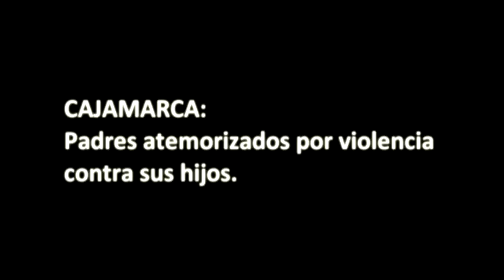Protesta en Cajamarca: Padres atemorizados por violencia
Padres de familia viven con extremo temor y pánico debido a las protestas que se dan en la Región Cajamarca por el proyecto minero Conga. Muchos colegios han cerrado sus puertas por temor a represalias. Madres con hijos no los envían al colegio.